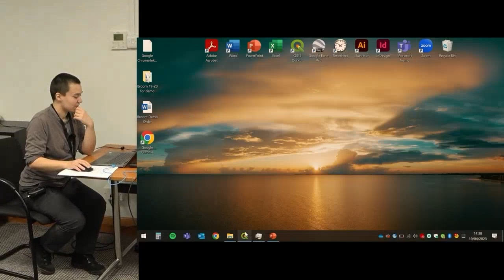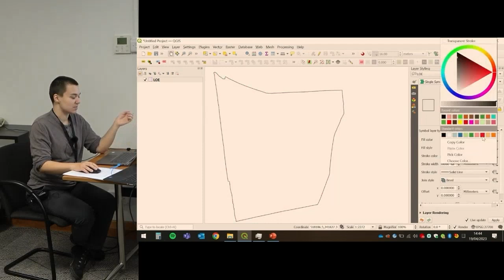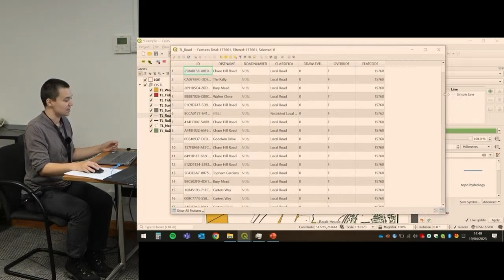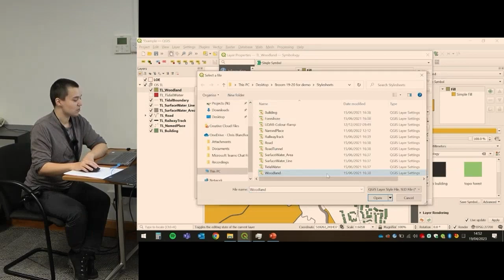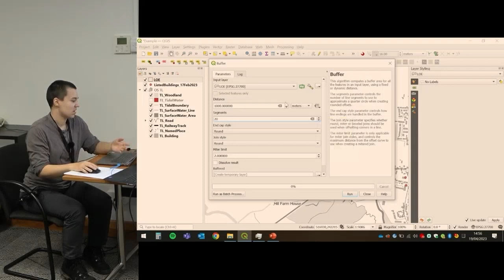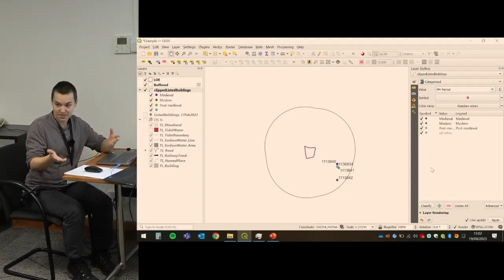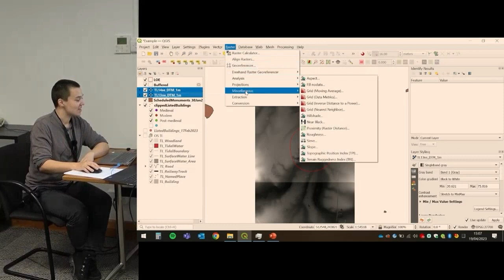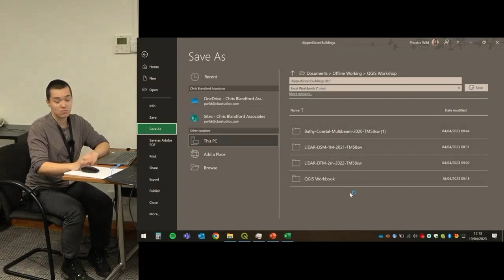An introduction to QGIS part 2